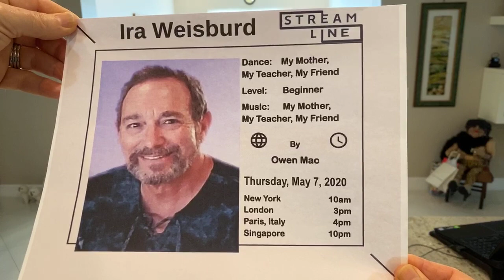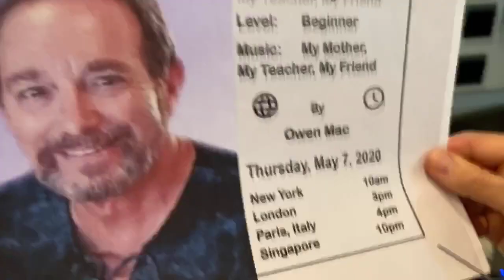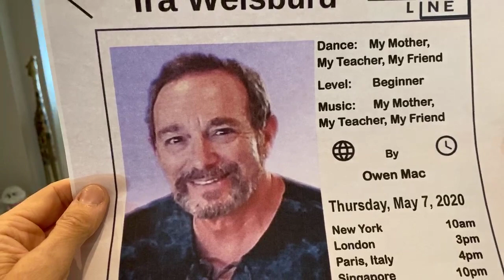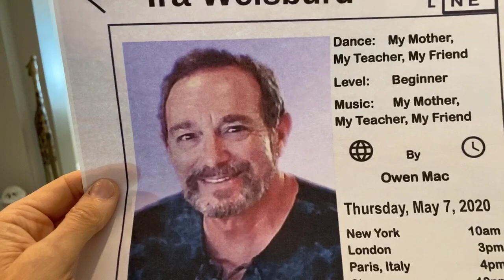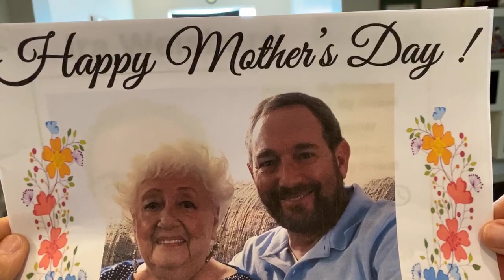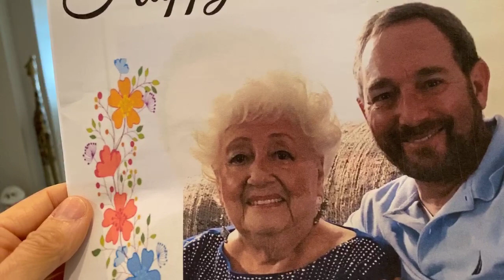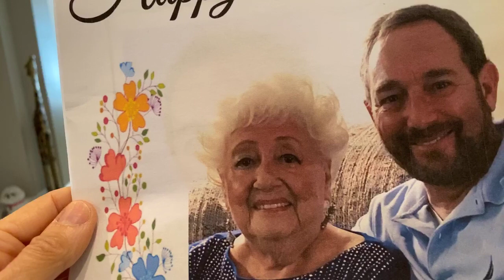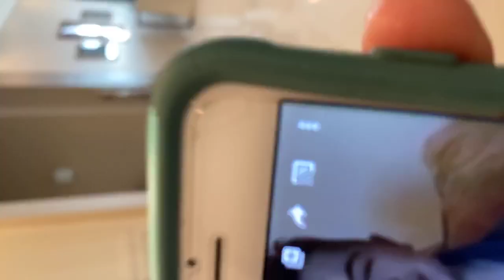StreamLine Workshop BE KIND & MY MOTHER MY TEACHER MY FRIEND Line Dance (Ira Weisburd)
STREAMLINE DANCE WORKSHOP WEEK #5 with Ira Weisburd
BE KIND by Owen Mac
Choreographer:  Ira Weisburd
MY MOTHER MY TEACHER MY FRIEND by Owen Mac
Choreographer:  Ira Weisburd